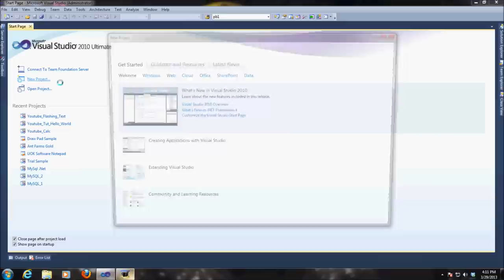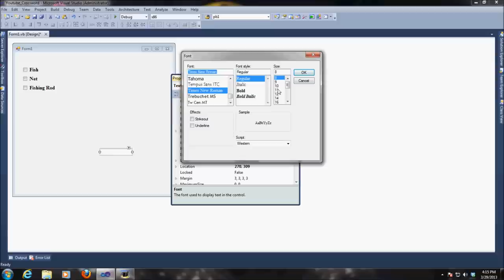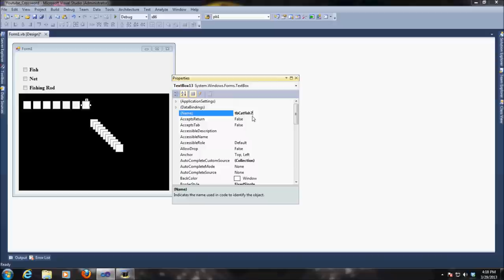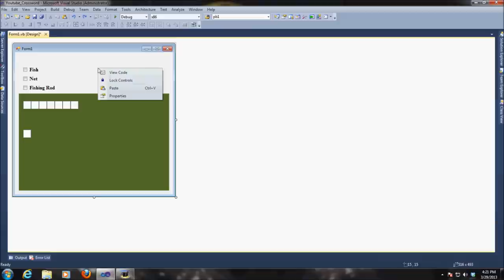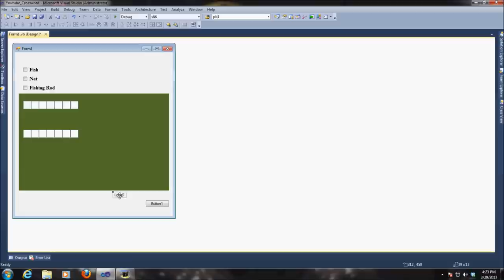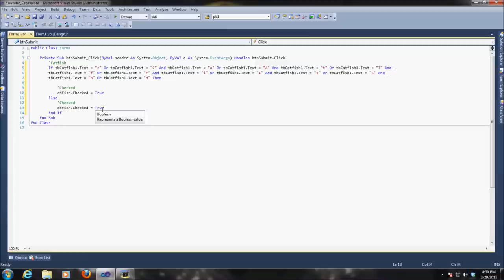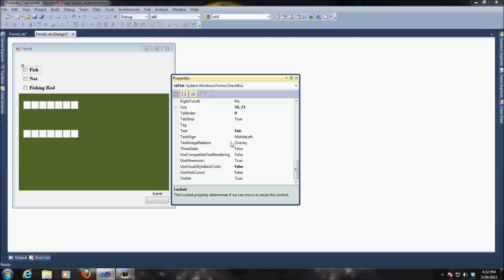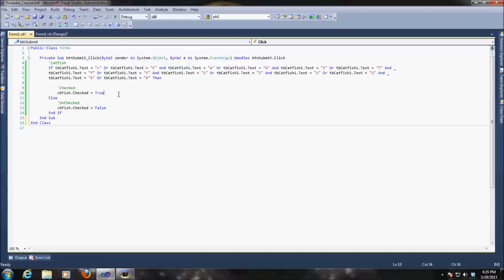Vb .Net Video 10 Crossword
Vb .Net

Discuss
Text boxes
Check Boxes
If Or & And